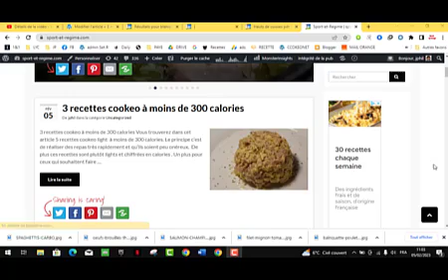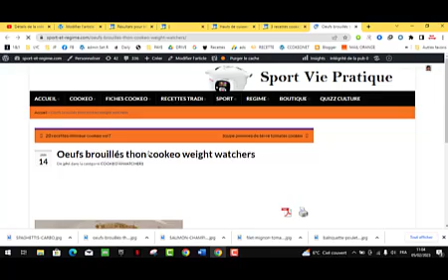5 recettes cookeo à moins de 300 calories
Découvrez dans cette vidéo comment obtenir facilement 5 recettes cookeo minceur . Les recettes sont chiffrées en calories